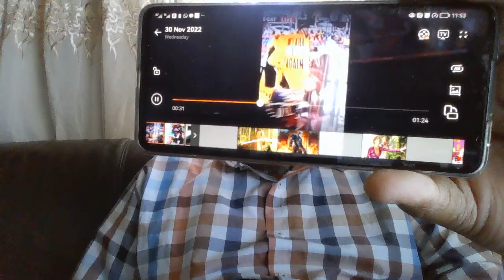DO NOT KILL CHRIS HANI AGAIN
A WEEK PRESIDENT MAY NOT SEE THE DANGERS OF NOT INTERVENING ON THE JANUS WALUZ MATTER AND POSSIBLY LOSE POWER